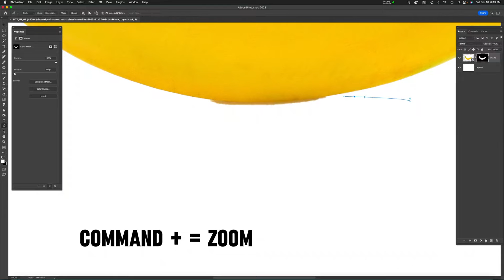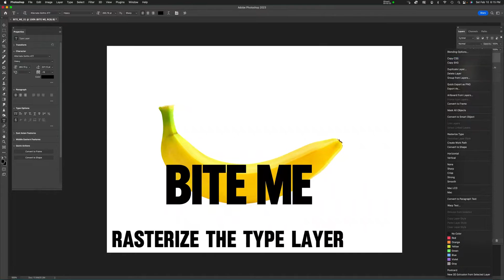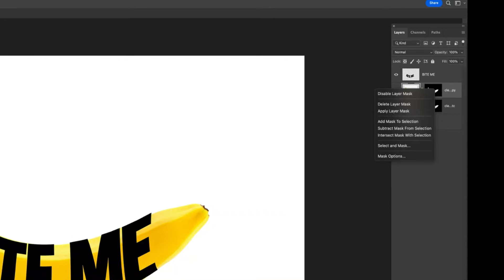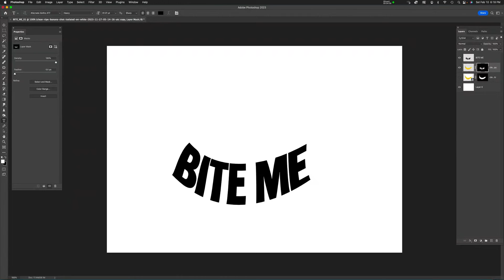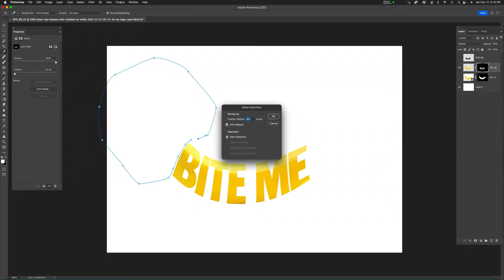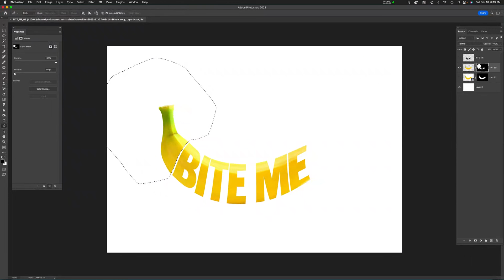Easy MASKING Text & Type in Photoshop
This is an easy way to mask text and type in Photoshop.  We will use the pen tool, some layer masks, adjustment layers, and, obviously, the text tool.

Assets Used in this Tutorial: This is the banana: clean-ripe-banana-shot-isolated-on-white-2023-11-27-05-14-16-utc

If you have questions, drop them in the comments section below.

I recommend the Envato Elements Stock Photography website & Shutter Stock website for stock photos, brushes, plugins, stock videos, and even textures for all fan art practice.  Some stock photography used in this tutorial may have come came from Envato or Shutter Stock.  If you use the following links to sign up for a subscription, we get a little commission, which in turn helps fund this channel and doesn't cost you a dime.  Thank you!